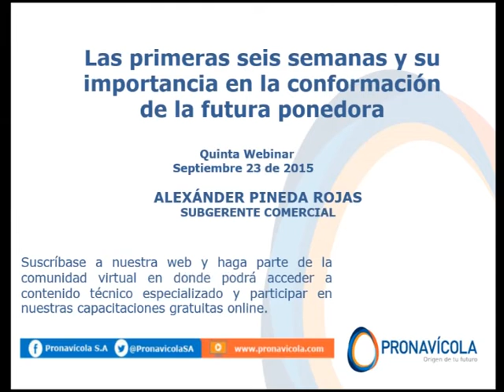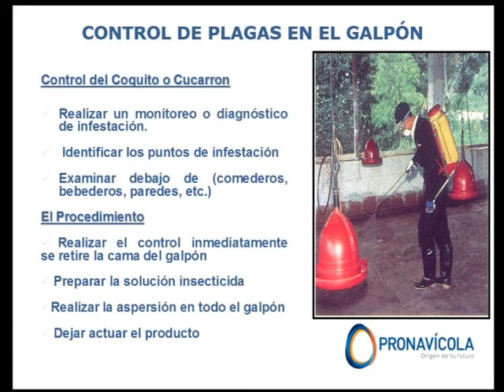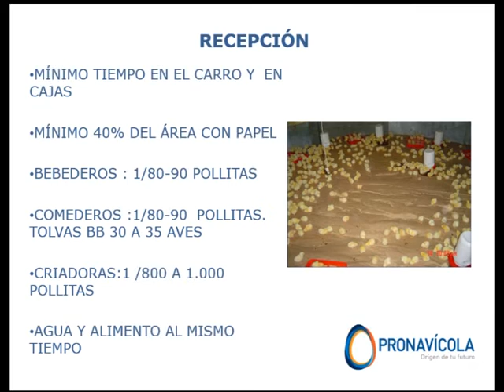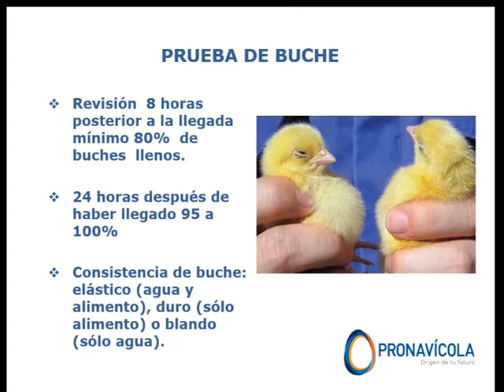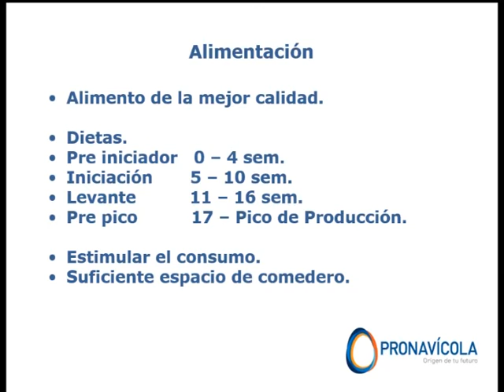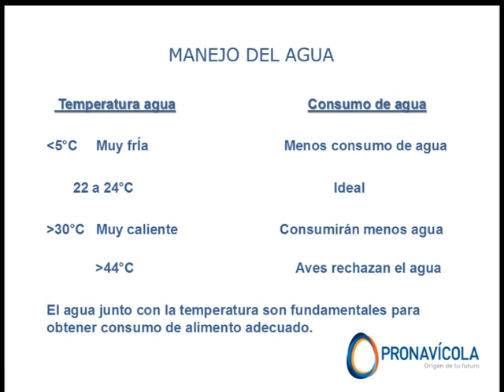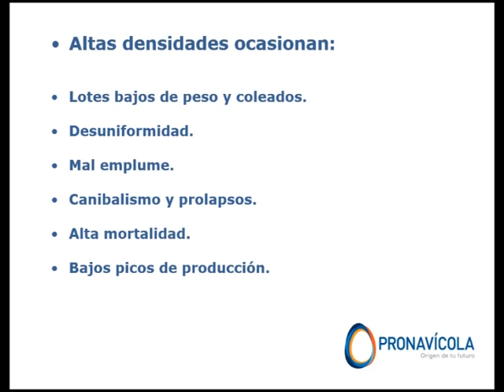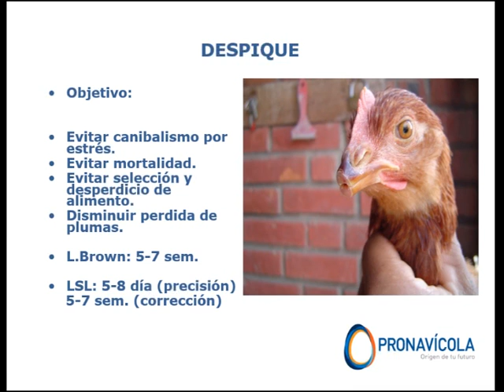WEBINAR 5 - 23 SEPTIEMBRE DE 2015 - LAS PRIMERAS SEIS SEMANAS DE LA FUTURA PONEDORA